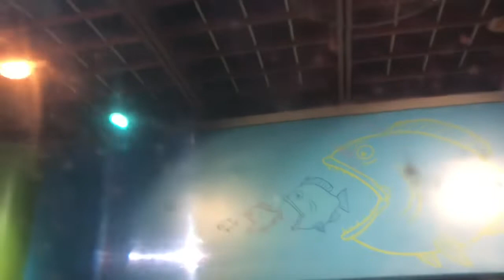A Christmas Lights night at the aquarium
Aquarium, Lights, Christmas, Scuba Santa